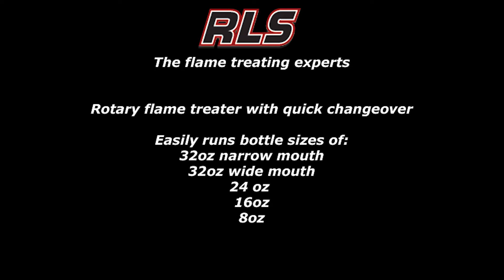RLS Rotary flame treater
This flame treater is able to run 5 different bottle sizes with quick changeover capabilities. Increase the dyne level of your bottles before printing or labeling with this revolutionary 5 in 1 flame treating system. Bottles are indexed in, flame treated, and indexed out. The flame safeties and solid construction make this flame treater one that will run millions of bottles for years to come.